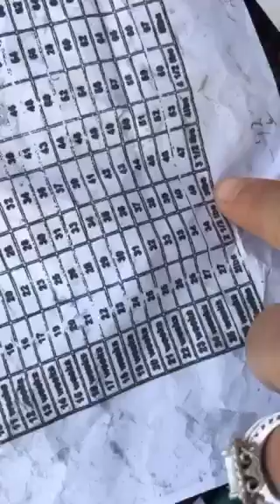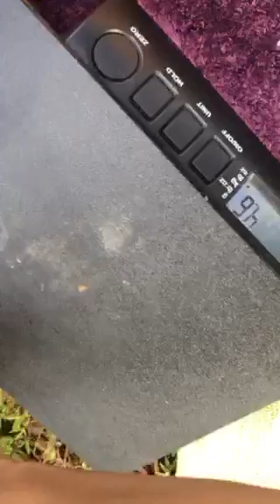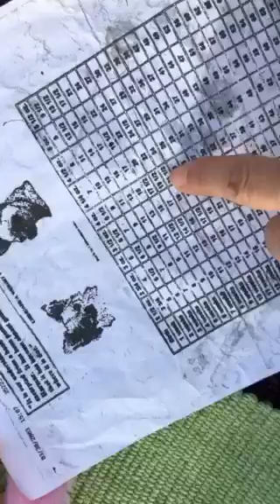6 chihuahua puppies 2 weeks old all super tiny